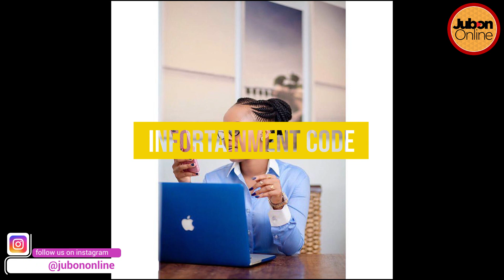Lulu abakiza siku chache kumaliza kifungo chake,Ndoa na Majizzo Yanukia!!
Mrembo Elizabeth Michael maarufu kama Lulu bado anatumikia kifungo chake na amebakiza takribani siku 39 awe free kabisa!!Hivi karibuni alivishwa pete ya uchumba na Mpenzi wake Majizzo!!